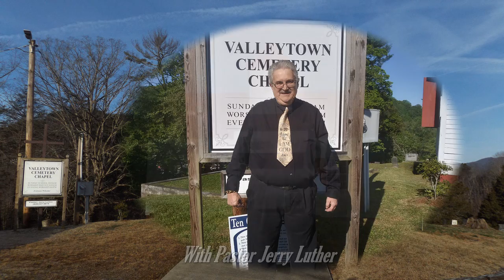VCC040421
Valleytown Cemetery Chapel • Sunday Worship Service • Easter Services • April 4, 2021 • Message: "The Torture  of Jesus' Death" by Pastor Jerry Luther